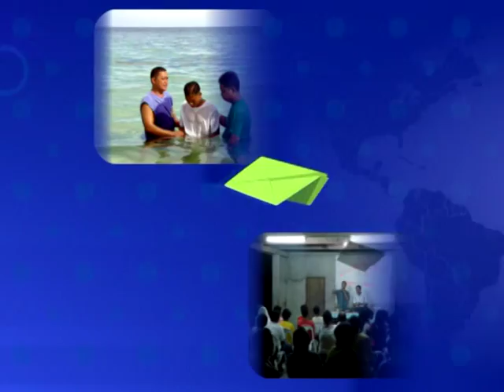GNTV 이완성 - 아가서강해 6강 : 성숙한 사랑